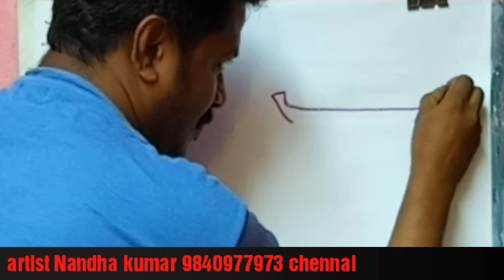How to create a landscape with KERALA BOAT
Art Nandha